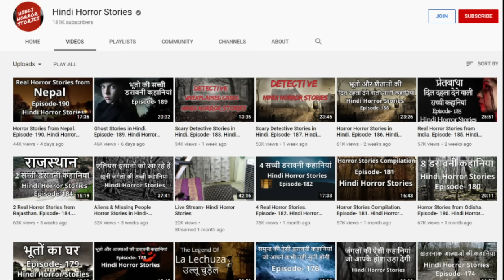Horror Podcast. Detective Horror Stories in Hindi. Episode-205. Hindi Horror Stories.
Horror Podcast By Praveen Horror Stories in Hindi. Ghost Stories in Hindi. Bhoot Story. Hindi Horror Stories. Real Ghost Stories in Hindi. Haunted Places in India in Hindi.